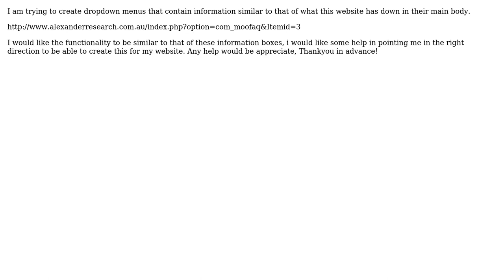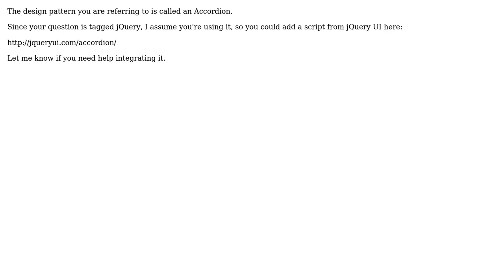Dropdown Information Boxes (2 Solutions!!)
Dropdown Information Boxes

With thanks & praise to God, and with thanks to the many people who have made this project possible! | Content (except music & images) licensed under CC BY-SA | Music | Images & others | With thanks to user Rich user Gourav user Brendan and the Stack Exchange Network Trademarks are property of their respective owners. You are responsible for your own actions.